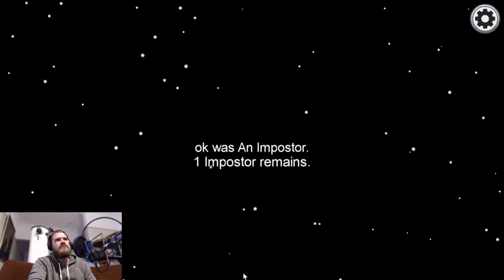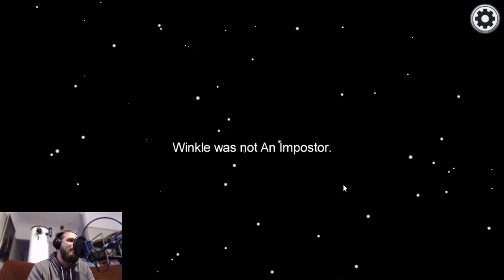Among Us - Part 3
G'day everyone and welcome to part 3 of Among Us, US servers, and more experience means better content! Enjoy!